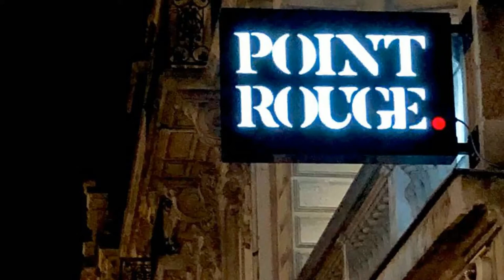POINT ROUGE. - FRANCE, BORDEAUX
Traditional cuisine
Cocktail Bar, Wine Bar, Bar Restaurant & Tapas.
Excellent menu, wine and cocktails.
Great place to spend with friends and family.

Address: 1 Quai de Paludate, 33800 Bordeaux, France

Local Traveller
By Willo’s Worlds